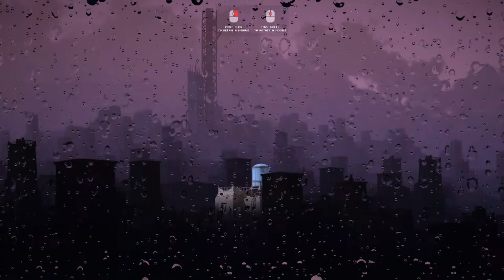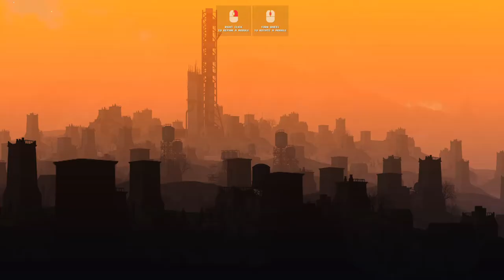Stand-off at Isa | highfleet campaign gameplay S01 E04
The Sevastopol moves to Isa for a battle of air superiority over the southern region.